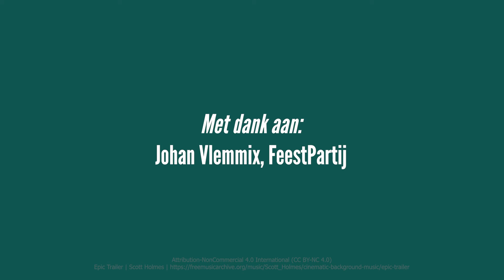De FeestPartij en het Klimaat | Verkiezingen 2021 | YFC NL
Afsluiten doe je met een feestje! Winnie Oussoren interviewt Johan Vlemmix van de FeestPartij. Wat vindt de FeestPartij van het huidige klimaatbeleid en wat moet er volgens de lijsttrekker nog veranderen?

Kijk het interview nu of sla 'm op voor later! Bedankt voor het kijken naar deze serie!